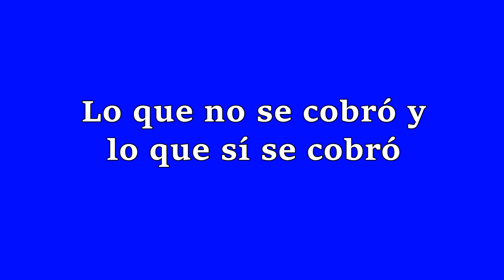Nota a Federico Toto Ferrari - Sp. Italiano 0 Central Córdoba 0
También las imágenes de la jugada de la expulsión de Mati Girooldi